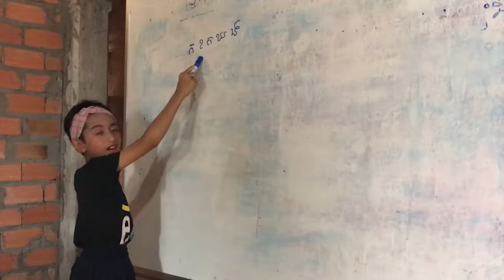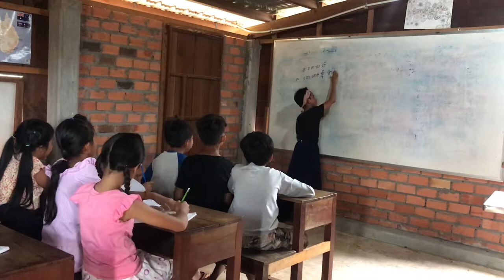ឈុតសើចៗជាមួយអ្នកគ្រូម៉ារ៉ា l Teacher Mara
🙏ជំរាបសួរប្រិយមិត្តទាំងអស់ជាទី ស្រឡាញ់រាប់អាន
😍ថ្ងៃនេះសូមទស្សនាឈុតសើចៗជាមួយអ្នកគ្រូម៉ារ៉ា ទាំងអស់គ្នាបាទ

Welcome to Davidfun Vlog Entertainment Youtube Channel, sharing knowledge  game, and joyful, fun videos to  your favorite hobbies.

សូមអគុណអ្នកទាំងអស់គ្នាទាំងអស់បានទស្សនាវិឌីអូរបស់ខ្ញុំ កុំភ្លេចចុចSubscribe
Thank everyone so so much for watching BUT please like, unlike, comment

All the videos are related to my fun activities which will have helped people enjoy them. Furthermore, I, myself like creating videos vlogs about my working, family, travelling, games as well as creating fun activities for everyone who like watching for lessons, knowledge or just  fun watching.